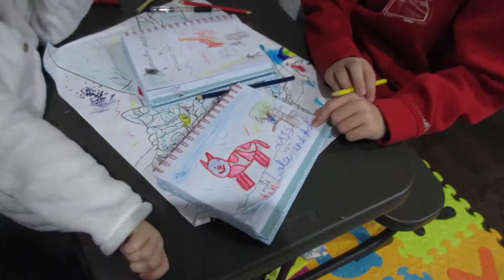SMALL TODDLER ACHIEVEMENTS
Small toddler achievements can sometimes seem like a Huge toddler achievement
This is three minutes from 3 different days!  A lot can happen in three days with twins, but this is all we captured.

Made with iMovie and the music is from iMovie
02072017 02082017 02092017